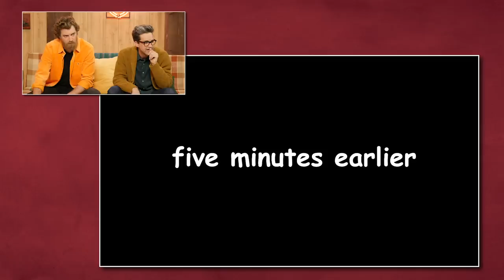The End Of LTAT.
In this final LTAT, we're reviewing our favorite moments of the year, eating pizza, and enjoying our last time Let's Talk About That-ing.  LTAT #54